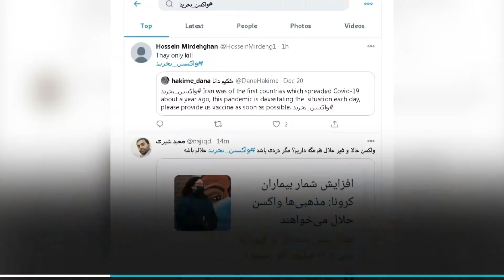وزیر ولایت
شما جای وزیر بهداشت بودید چه می‌کردید؟؟
وقتی شاه مملکت واکسن‌های تأیید شده را تحریم کرده؟!